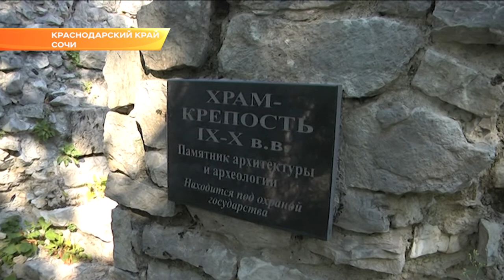В Сочи решают, какие объекты войдут в «Золотое кольцо Боспорского царства»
Это большой туристический маршрут по местам, где в античное время располагались города древнего государства. Маршрут включает 10 городов на территории Краснодарского края, Крыма, Ростовской области.

Сочи тоже вошел в межрегиональный проект, рассчитанный до 2035 года. Для курорта это возможность привлечь дополнительный туристический поток. Это направление будут активно развивать, работать над логистикой и картой будущих маршрутов. Накануне группа сотрудников мэрии, музея истории Сочи и Российской академии наук обследовала различные объекты исторического показа.

Сочи появился на перекрестке эпох. Уже доказано, что городу около двух тысяч лет. Каменный век, бронзовый период, античность, раннее и позднее средневековье, новое время: каждая эпоха оставила свой след. В каждом районе курорта есть свои объекты показа, правда все они пока логистически разрознены и не объединены одной общей идеей.